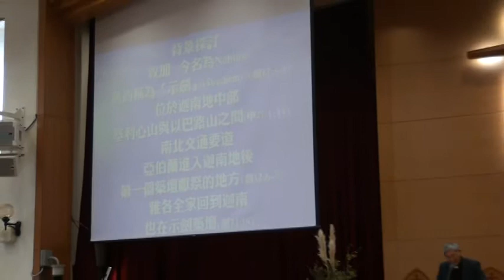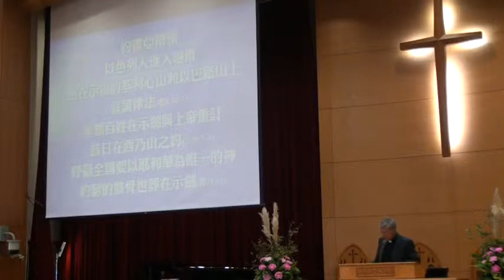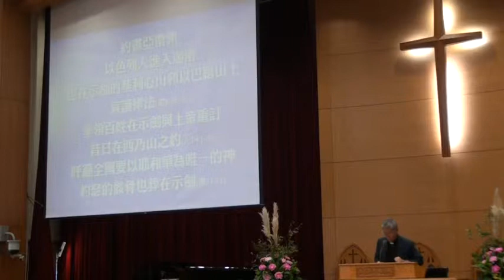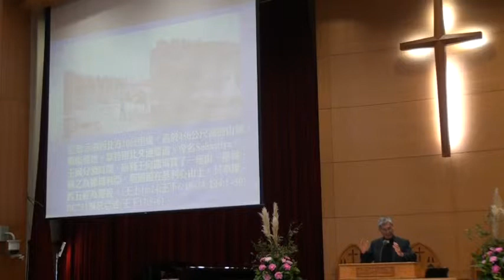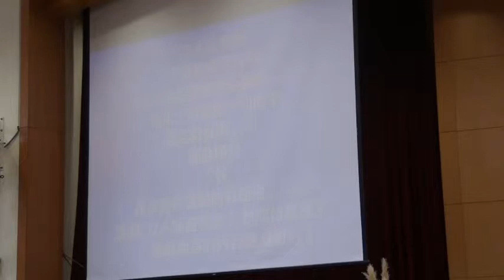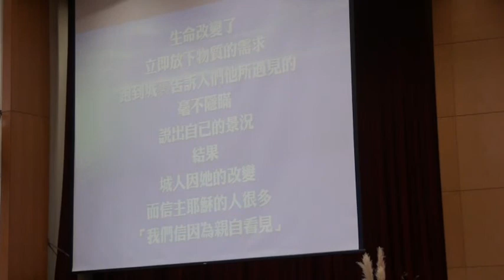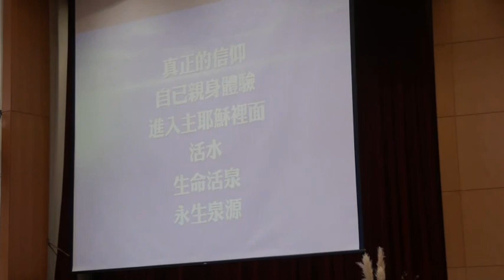2013.9.8 台語禮拜-黃輝爵牧師講道- 永生泉源